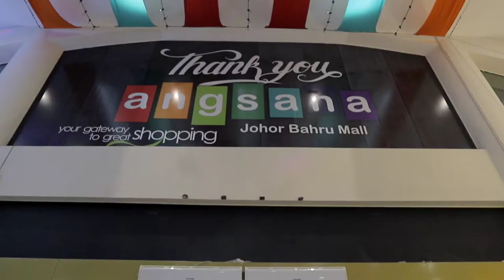GALA SERI PESONA PENGANTIN 2020 - Opening Ceremony & Wedding Fashion Showcase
MAJLIS PERASMIAN GALA SERI PESONA PENGANTIN (GSPP) BUNGA BUNGA CINTA.
TARIKH: 06 SEPTEMBER 2020, AHAD.
MASA: 03.00 PETANG
GALA SERI PESONA PENGANTIN
TEMA: "BUNGA BUNGA CINTA"

Official Photographer & Videographer:
Dloven Southern

PAMERAN PENGANTIN TERBESAR JOHOR
 4 hingga 13 September 2020 di Angsana JB Mall Johor

Gala Seri Pesona Pengantin by Juz Zarith Innovation Event-Mgmt  kembali lagi.
Pakej kahwin semua lengkap. Pasti senang, murah & jimat bermula dari RM4999.
PAKEJ KAHWIN TERLAJAK BERBALOI!!!
Dapatkan diskaun hebat & rebat tunai daripada tapak pameran - Butik Pengantin, Wedding Planner, Wedding Gown, Katering, Kanopi, Dewan, Hotel, Kad Kahwin, Hantaran, Busana, Wedding Jewellery, Photo Booth, Decorator, Fotografi & Videografi!
Jom cuci mata dengan pasangan anda! jomkahwin Pameran PengantinJohorTERBESAR tahun ini & paling gempak
Jom tengok TIPS to GSPP (Pameran Pengantin)
🌺 Survey pakej rumah/ pakej dewan untuk katering
🌺 On-the-spot food tasting di Pameran Pengantin Johor
🌺 Survey pakej pelamin + busana + makeup dari Butik Pengantin
🌺 Dapatkan idea untuk kad kahwin/ doorgift & hantaran
🌺 Tentukan konsep fotografi & videografi kegemaran anda
🌺 Lihat senarai exhibitor dibawah dan filterkan booth yang ingin dikunjungi
*** SENARAI EXHIBITOR PALING SENSASI JOHOR ***
Pameran Pengantin Johor
Gala Seri Pesona Pengantin by JZI  - 4 hingga 13 September
Angsana JB Mall
10.30pagi - 10malam (Masuk Percuma)

✅  ANDAMAN & PELAMIN/DECO
-Anew Bridal
- Adli Afandi Jdt
-  Fizdwuan Rosli Auxilary Bridal
- Classiq Wedding
- Dsani Bridal
- De Kraton Bridal
- Elfieeda Bridal House
- Famegai Bridal
- Floral Bridal House
- Juwein Ezain Bridal Gallery
- Khai Adek
- Mega Bridal Creation
-Molly Wedding Planner
-Moon Wedding Concept
-Nick Bridal
- Nill Abaka
-Nursha Bridal
- Pretty Phanatiq
- Ritzky Bridal
-TheSequin
-Shima Weddings
-Suelly Bridal
-Sweet M Wedding Planner
-WhiteBox Designed
-Wan Bise Bridal House
-De Elegance
✅ FOTOGRAFI & VIDEOGRAFI
- Hafeez Arshad
- Dloven Southern
- Fototangkap Studio
-YW Art Studio X Teratai
- Karma X
- Pendita Photography
-Nalury Picture
- Napie Photografi
-FloSavio Photographer
- Kaler Jahat
-Goldenrings Studio

✅ CATERING/HOTEL/OTHERS
-Sajian Ayahanda
-AR Catering Services
-Sufi Catering & Events
-One Clown Lights & Effects
-JEN Hotel by Shangri La
-Ratu Jamu Malaya